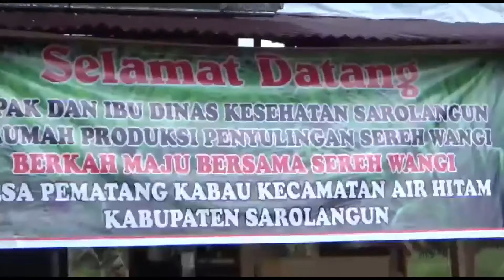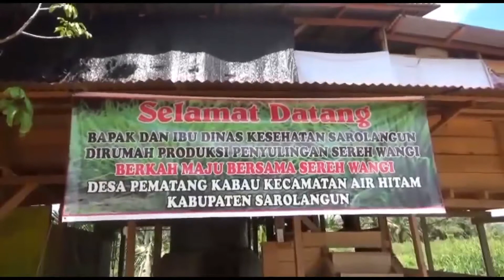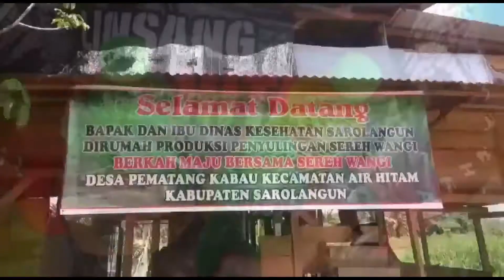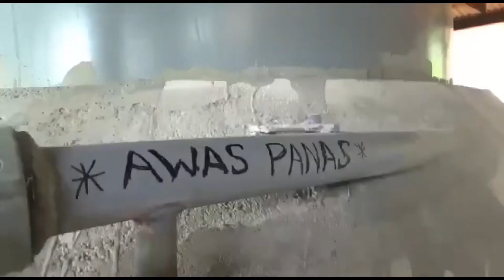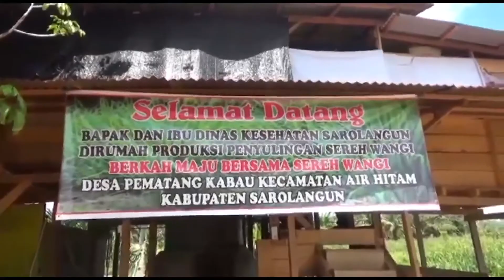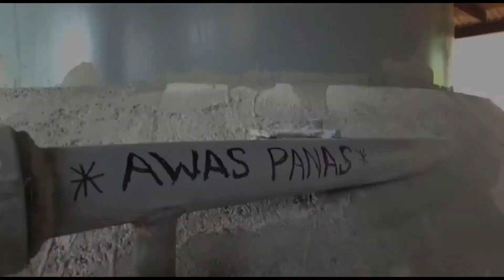Rumah UMKM : Rumah Produksi Penyulingan Sereh Wangi,Desa Pematang Kabau